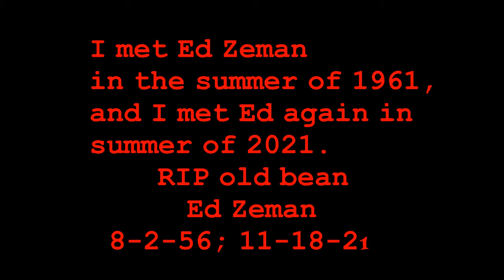Ed Zeman - "Land of the Living"